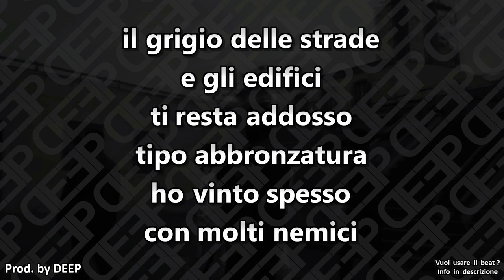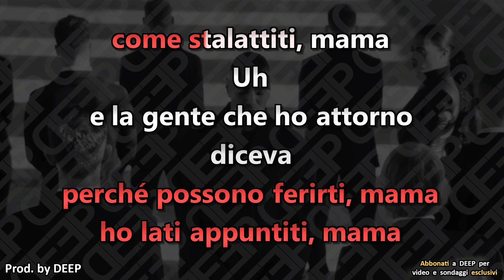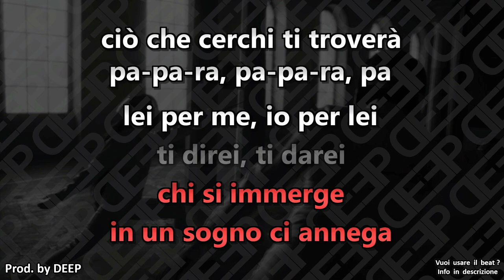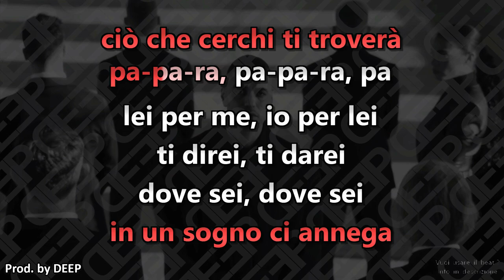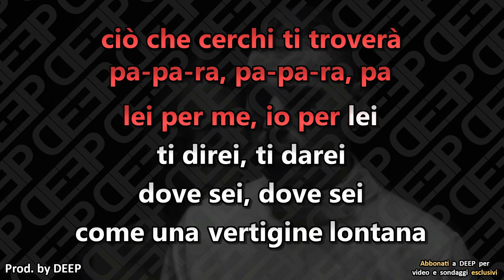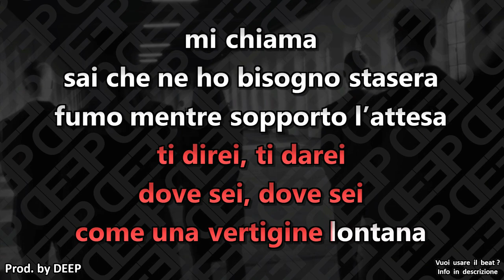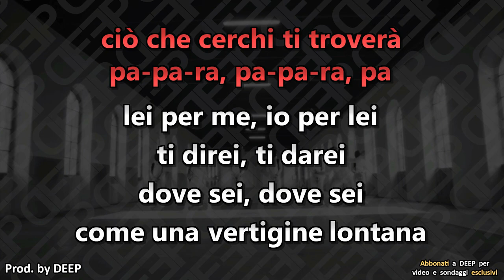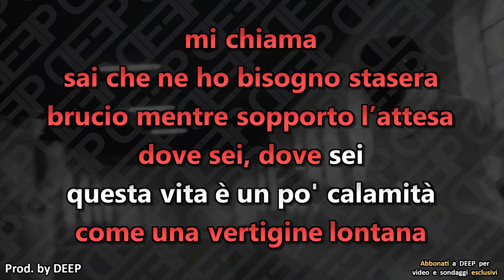Marracash: CRAZY LOVE (Karaoke - Instrumental)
Artisti: Marracash
Brano: Crazy Love
Album: Noi, loro, gli altri